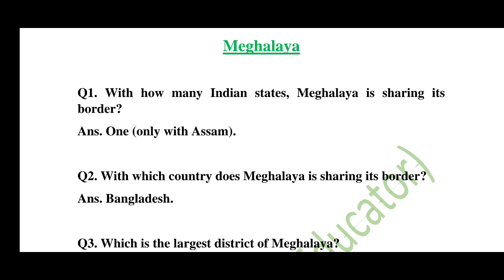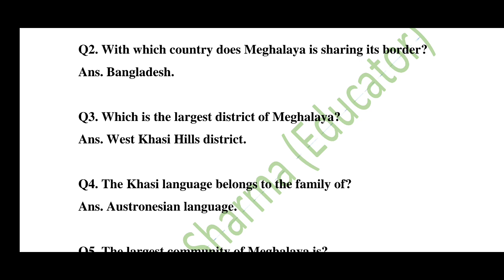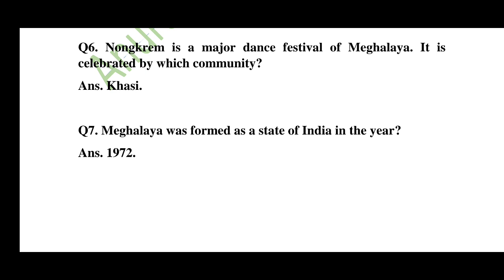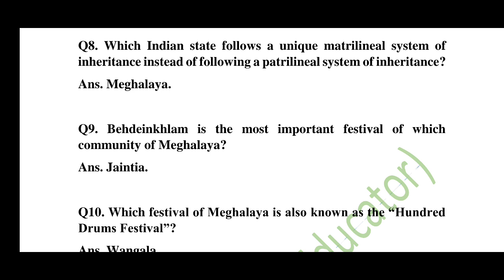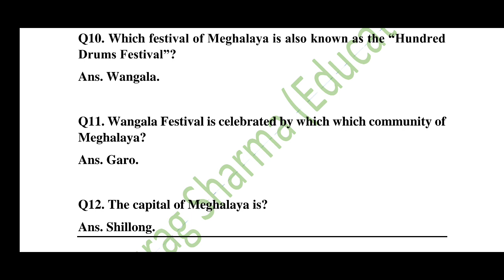Assam Direct Recruitment 2022: North-East India Special (Meghalaya)